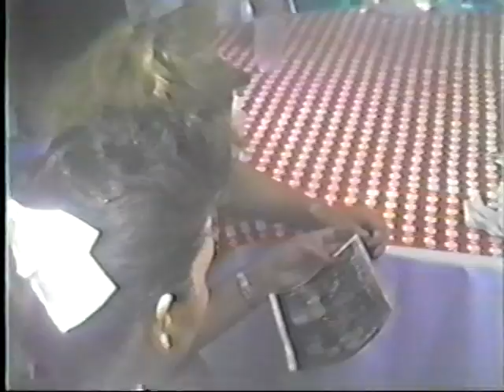VTS 03 1